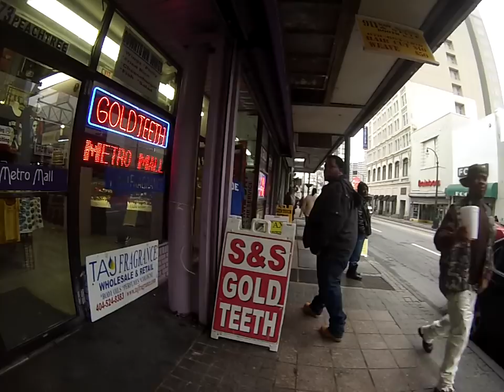GRSE! Marcus Purnell: From Beginning To Taser Playlist Trailer